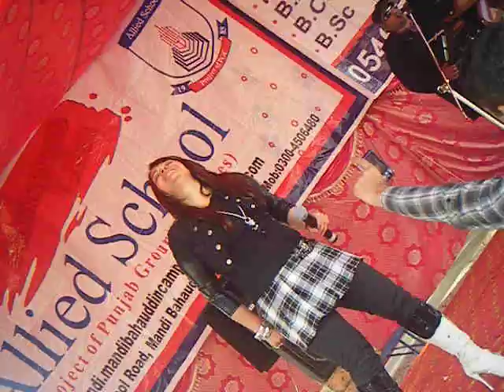Naghmana Jaffry Owsome Perfoming PUNJAB COLLEIN MANDI BAHU DIN 2012